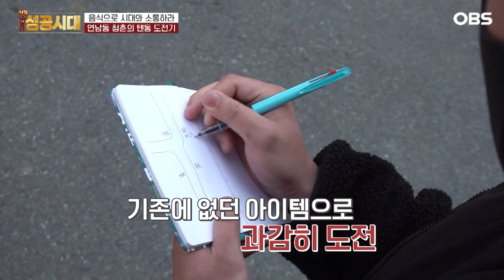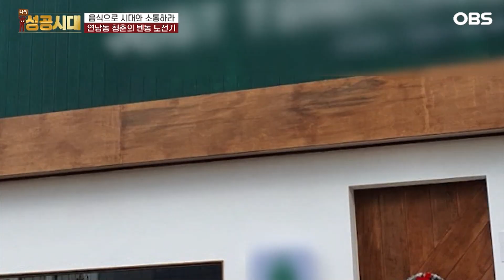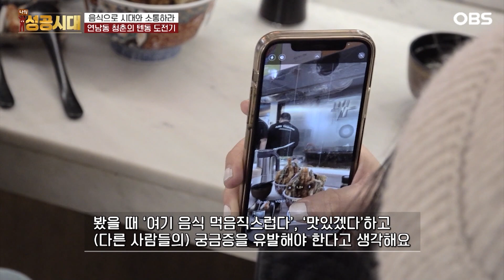[나의 성공시대] 연남동에 유명한 OO 매장.. 그런데 사장님 도대체 뭘 계속 적으시나요?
[나의 성공시대] 음식으로 시대와 소통하라, 연남동 청춘의 텐동 도전기

서울의 오래된 주택가에서
이제는 젊은 핫플레이스가 된 연남동!
그곳에 MZ 세대 주인공이 야심 차게 준비한 아이템은?
연남동에서 시작해 전국으로
새로운 성공시대를 열어가는 바삭함의 진수!
텐동맛을 찾으러 가봤습니다!